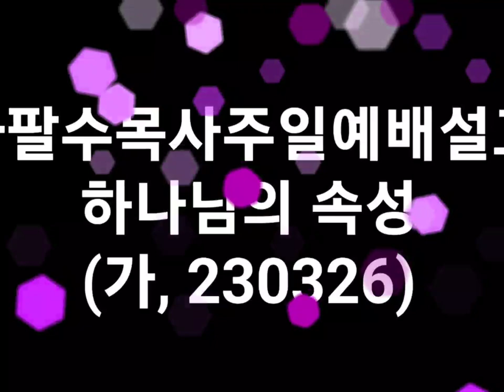■■■나팔수목사주일예배설교 - 하나님의 속성(가, 230326, 신앙상담 : 010-4728-0792)